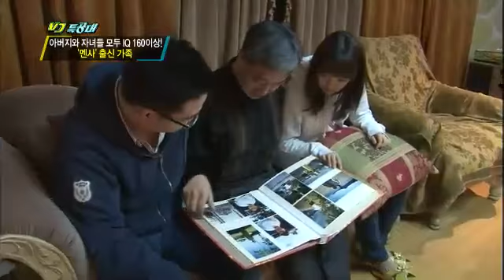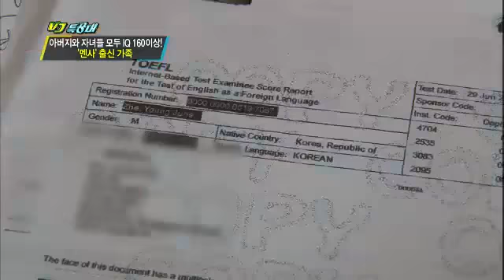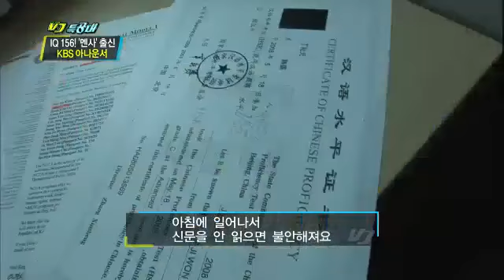VJ특공대 - VJs on the Scene EP650 # 008